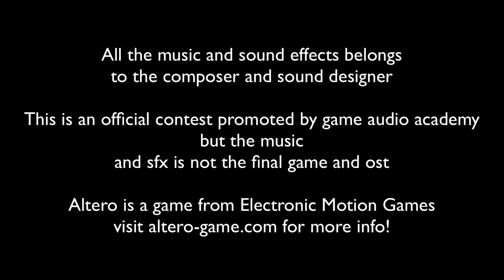Contest Game Audio Academy - Game Altero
Contest referente ao contest promovido pela Game Audio Academy para o game Altero.
por Raphael Massarente